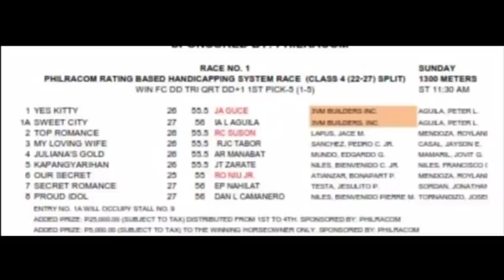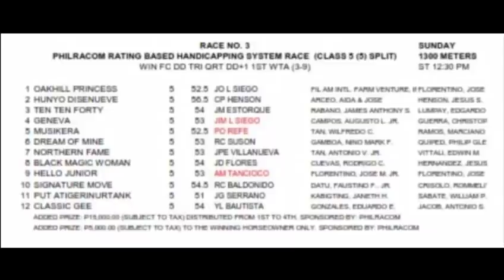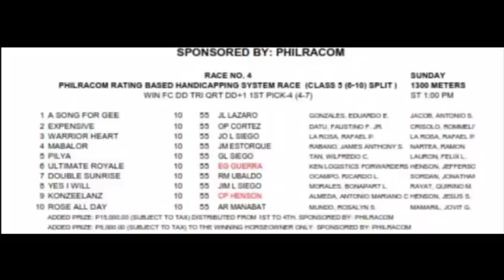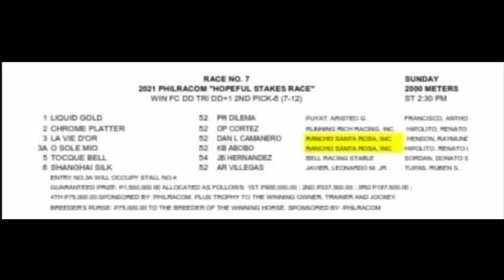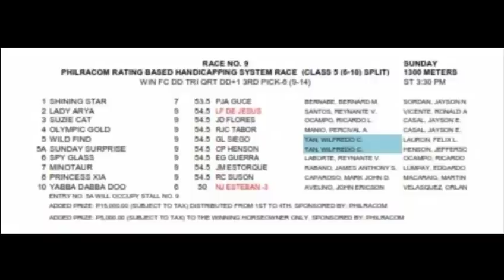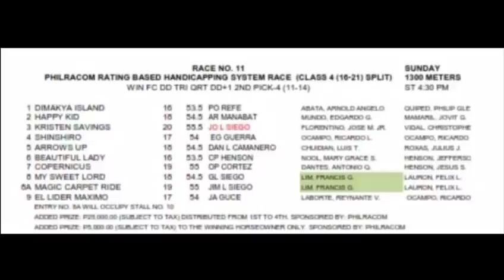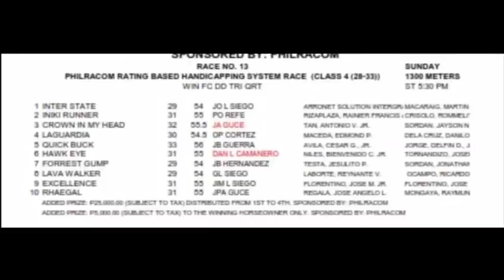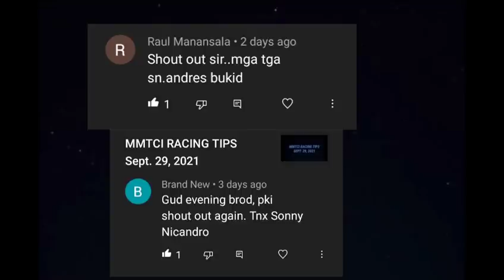PRCI RACING TIPS Oct. 3, 2021